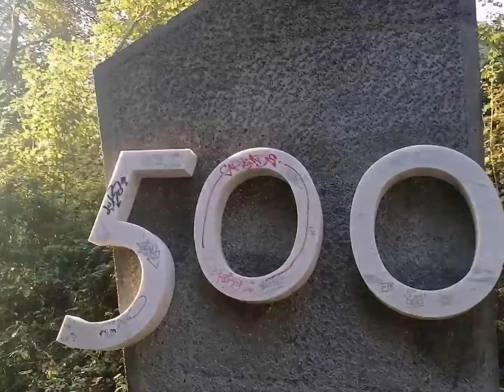59💞Настоящая жизнь в Сербии в 2023 году. Медицина для детей в Сербии и России есть отличия или нет?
Реклама. ООО "Профкосметика", ИНН 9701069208. erid: 2Vtzqupftgr